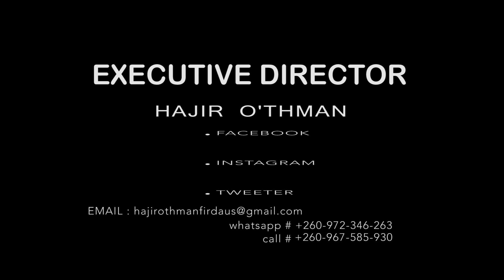Afunika ( My past behind the scene ) by Executive Director Hajir O'thman